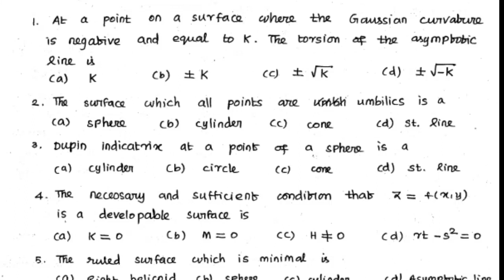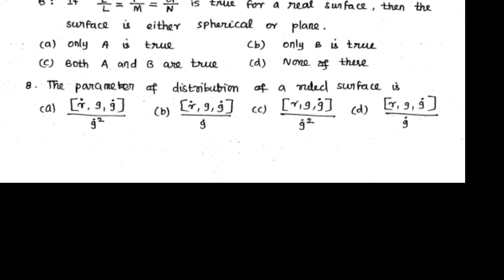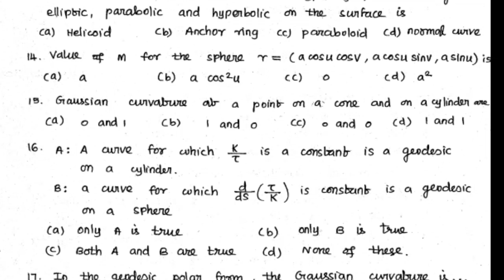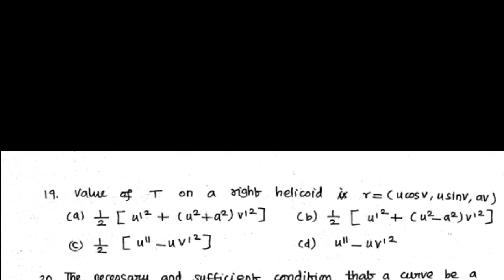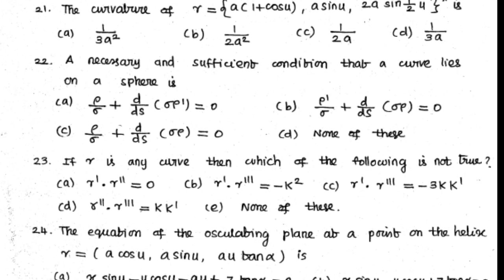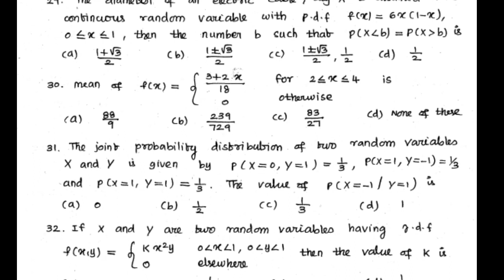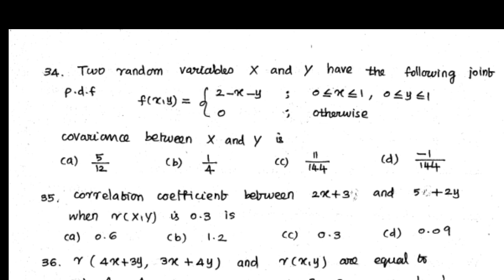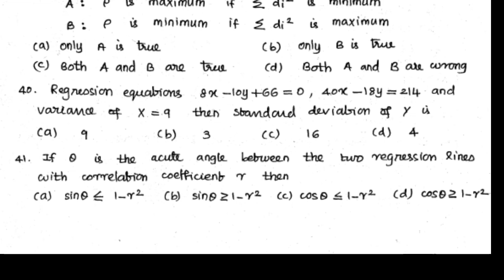Pgtrb Maths model question 6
Pgtrb Maths model 50 questions